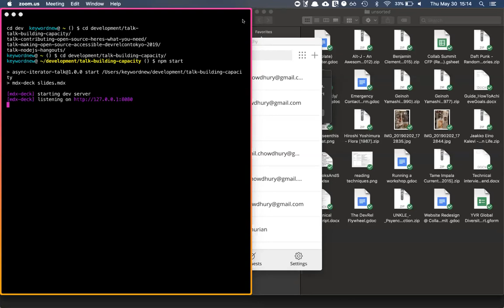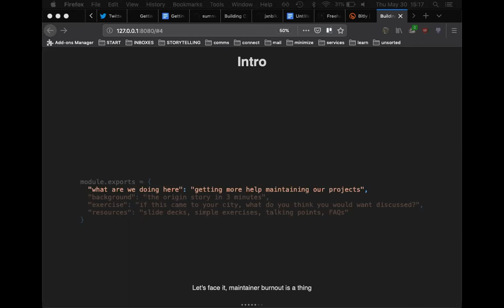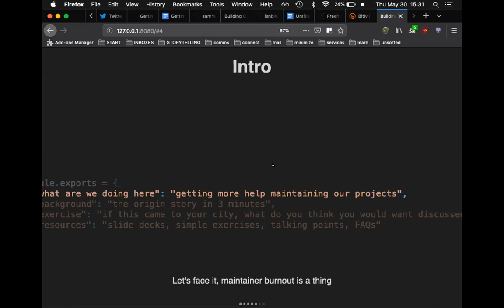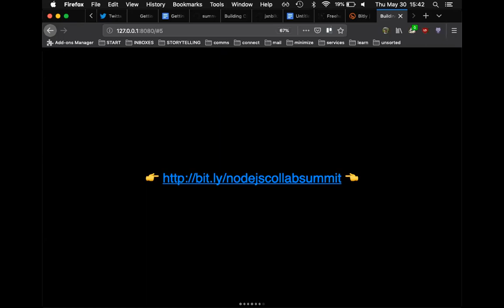Build open source capacity with Getting Started in Open Source workshops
OpenJS Foundation Collaborator Summit, Berlin, 2019